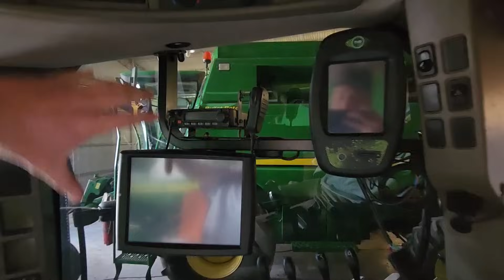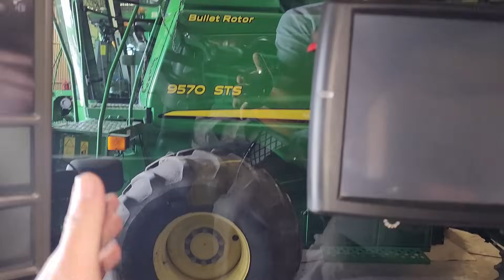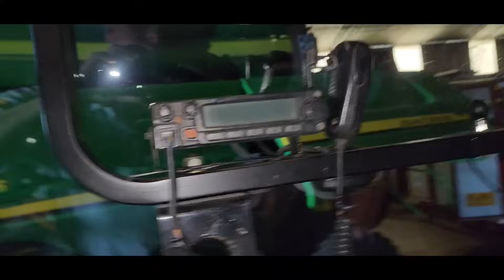LE SAQUE EL POLARIZADO AL TRACTOR CASE Y MIRA LO QUE SE VIENE !!!!!